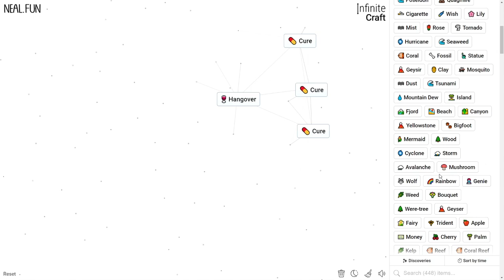How to Make a Cure in Infinite Craft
How to Craft a Cure in Infinite Craft